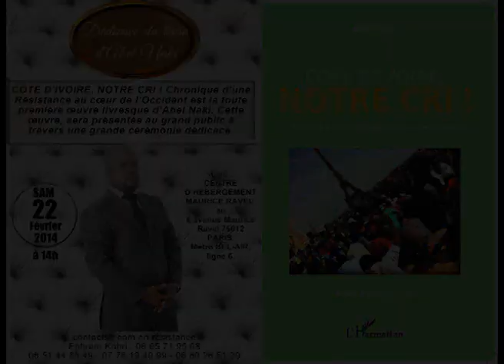Abel NAKI : "Côte d'Ivoire, Notre CRI ! Chronique d'une Résistance au cœur de l'Occident"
Présentation du premier livre d'Abel NAKI, Président Fondateur du CRI-Panafricain.
Éditeur : les éditions l'Harmattan
sortie prévue le 22 février 2014 à 14 au Centre Maurice Ravel dans le 12ème  arrondissement de Parie à la porte de Vincennes
le livre est disponible dans toutes les librairies du monde à 20 €